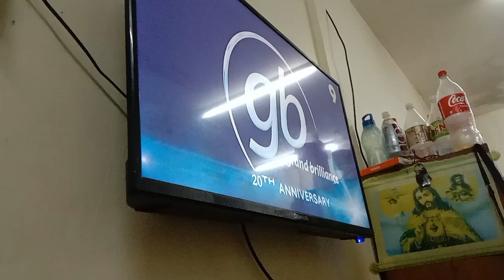Love Supermoon TV9 Intro